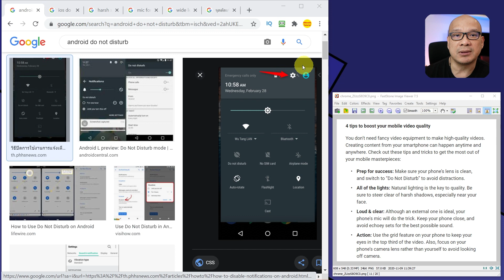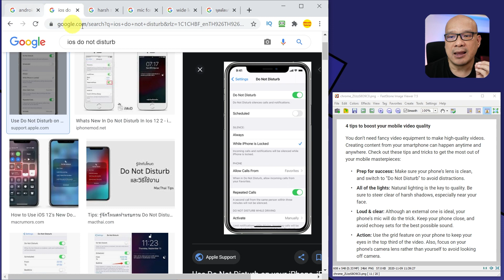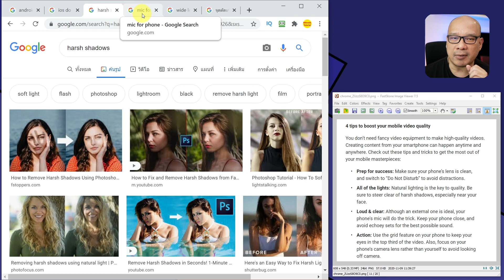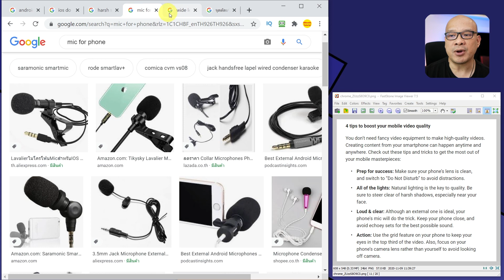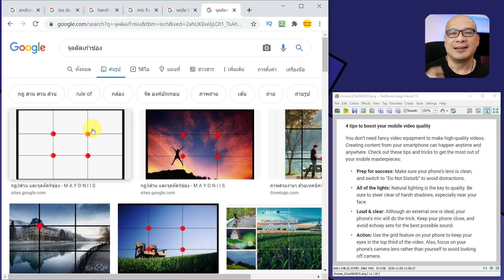4 เทคนิค YouTube แนะนำ ถ่าย video คุณภาพดี ด้วยโทรศัพท์มือถือ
YouTube แนะนำ 4 ข้อนี้ไว้ในอีเมล์ที่ส่งมาในเดือน พย. 63 นี้ เลยหยิบมาเล่าสู่กันฟังครับ :)